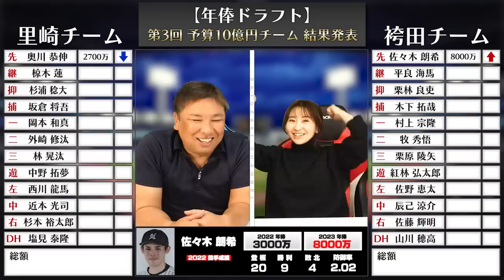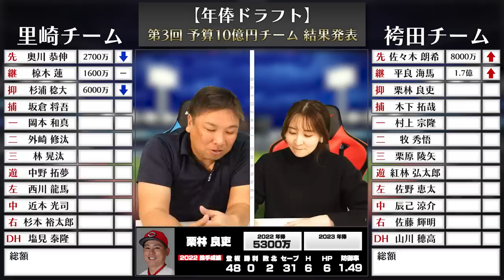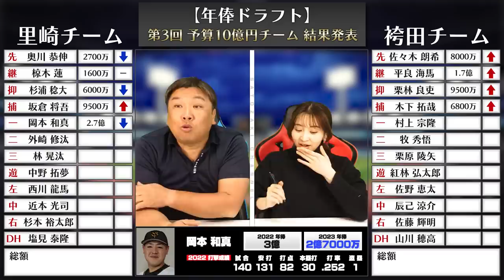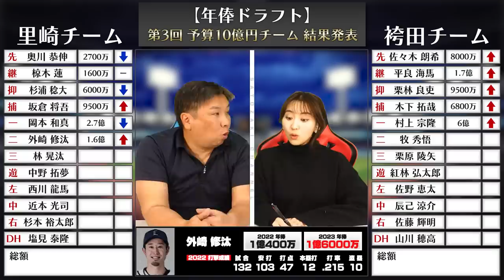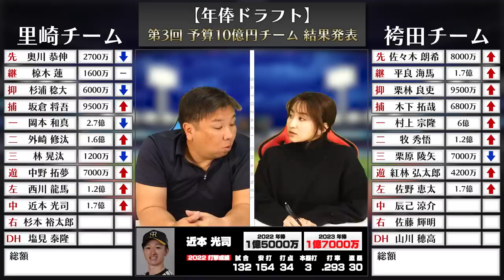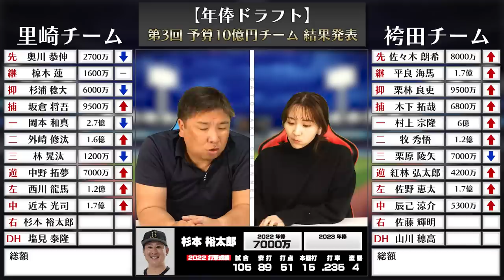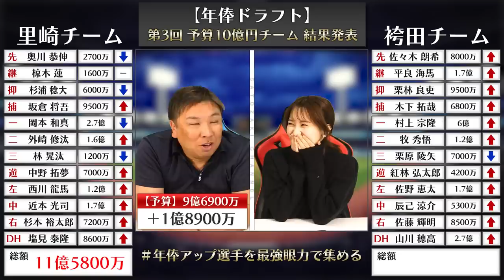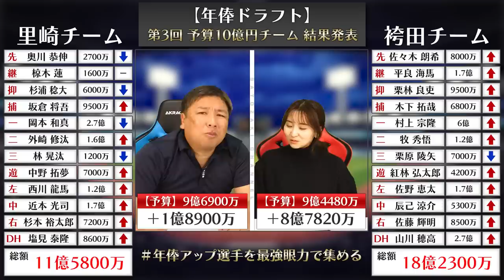【予算10億円で年俸増減対決】過去最高の合計８億円以上アップ⁉︎経営者の目をもつのは誰だ‼︎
▼予想はこちらから

2006WBC優勝！ベストナイン！ 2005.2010ロッテ日本一！